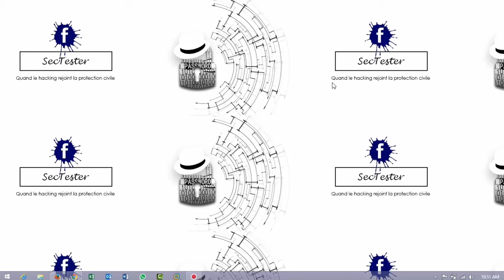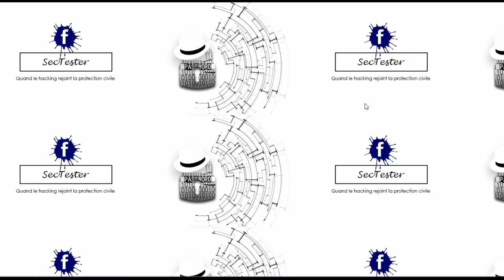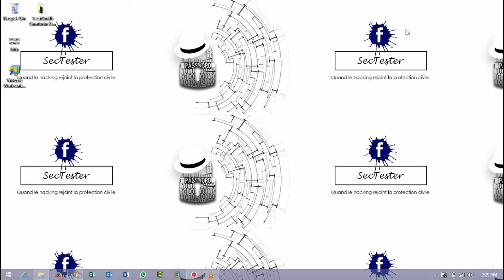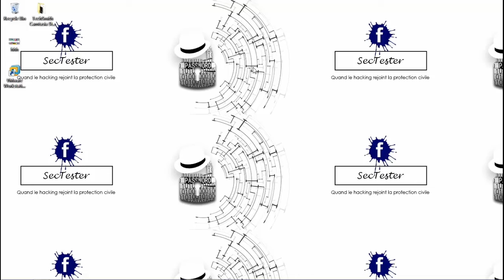Comment est-il aussi facile de perdre son compte Facebook?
Chaque internaute est exposé a de nombreuses menaces parmis lesquelles perdre son compte Facebook.
Et soyez informés de toutes nos mises en ligne.